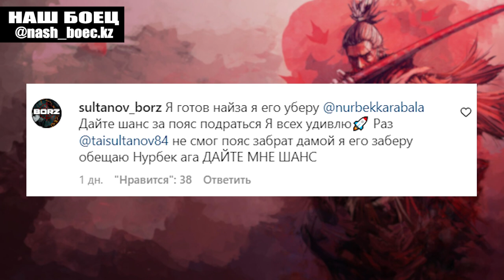Асан Султанов БРОСИЛ ВЫЗОВ Чемпиону Naiza FC Руслану Шамилову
Помощь каналу: Kaspi 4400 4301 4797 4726  Jusan 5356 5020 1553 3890